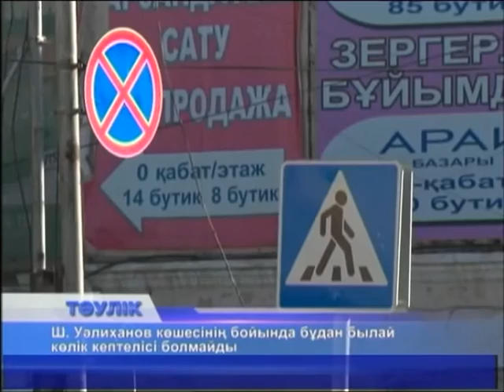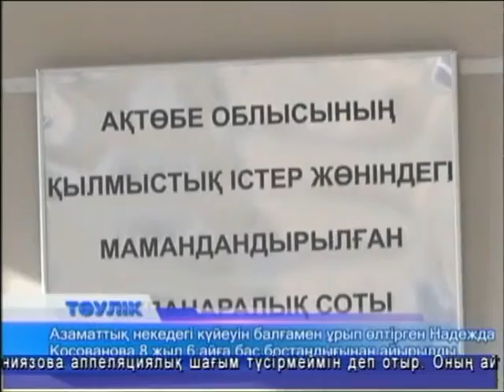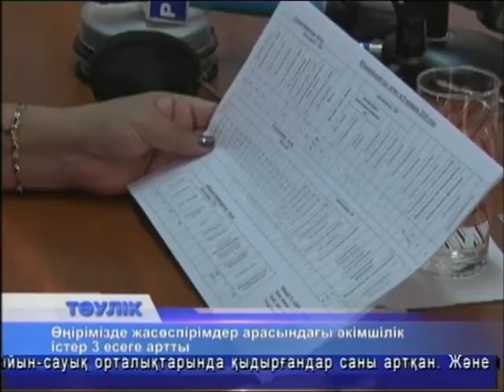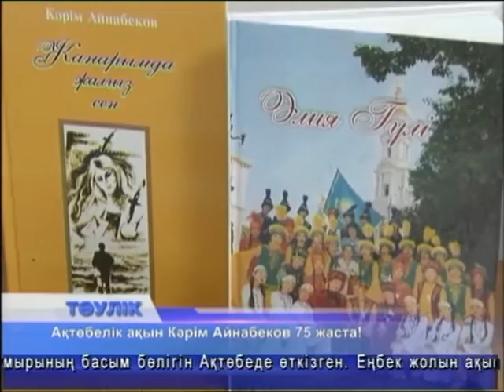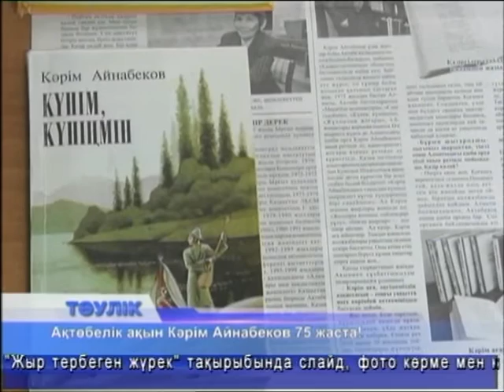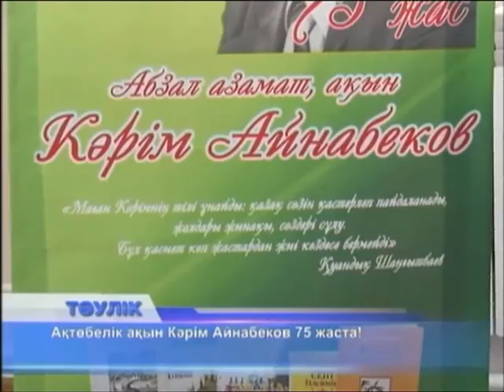Тәулік (Рика ТВ) 13 қазан 2015 жыл